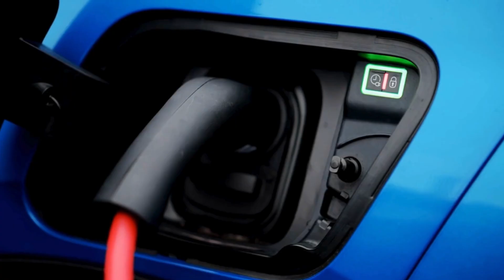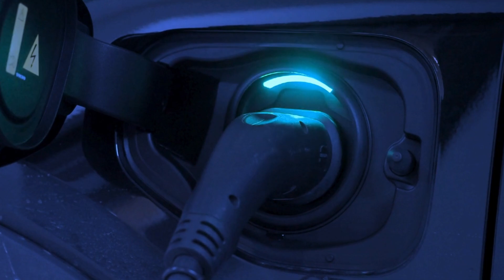BYD CEO: This NEW Engine Will DESTROY The Entire EV Industry for Good!